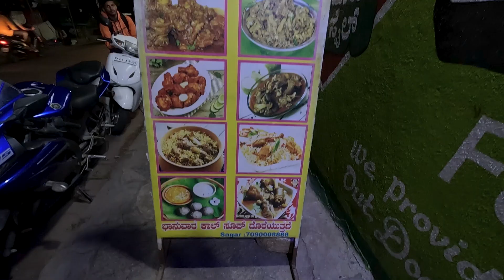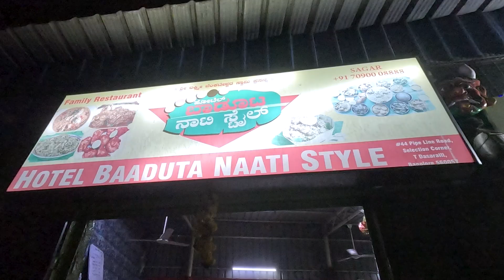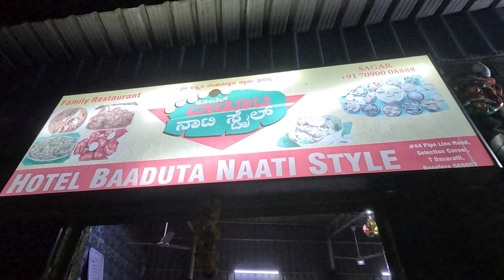BAADUTA | HOTEL BAADUTA | MUTTON GHEE ROAST | Nonveg food Bangalore|Travel News Bureau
"Do Recommend If You Know Some Good Places"

Address :
46 25th cross, Pipeline Rd, Muneswara Block, T. Dasarahalli, Bengaluru, Karnataka 560034

Hello Karnataka.Here is the Channel Travel News Bureau will bring you absolute entertainment and movie and Food reviews videos for you.Please Share and Subscribe to this channel and help us to make more video to entertain you.thank you